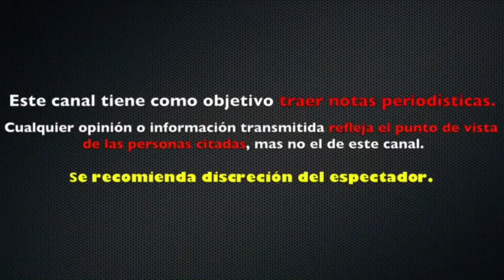¡ SIN PIEDAD ! PATI CHAPOY revela que ATALA SARMIENTO le tiene ENVIDIA a JIMENA PEREZ LA CHOCO